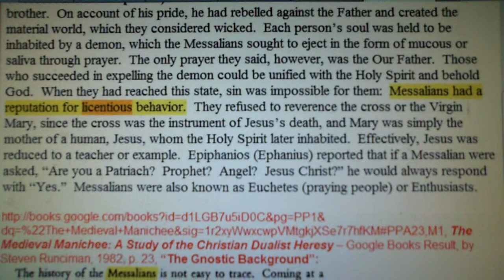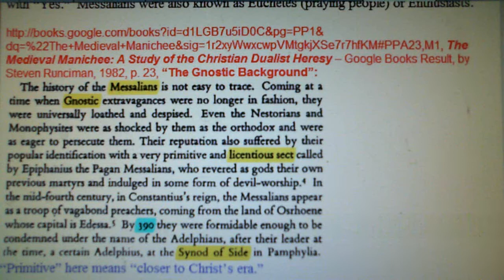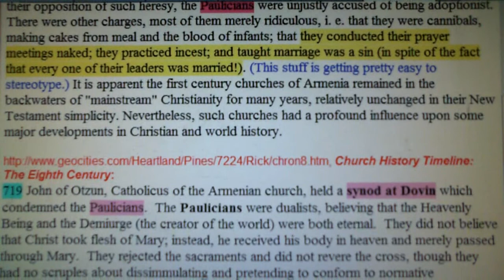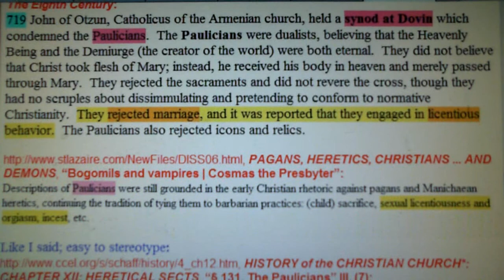Synod of Side / Synod of Dovin - Pauline Gnostic Christian Sex Cults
The Christian Messalians considered Satan to be Jesus' older brother and created the material universe. They were also known for Licentious behavior.